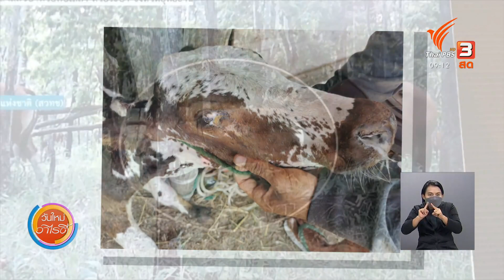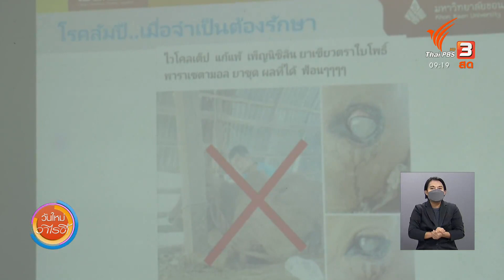เปิดมาตรการ สร้างความเข้าใจ แก้ปัญหาโรคอุบัติใหม่ “ลัมปี สกิน” : ประเด็นสังคม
เมื่อช่วงปลายเดือนมีนาคม 2564 ที่ผ่านมา ประเทศไทยได้เผชิญกับโรคอุบัติใหม่ในสัตว์ที่เกิดขึ้นกับโค - กระบือของเกษตรกร ซึ่งโรคนี้มีชื่อว่า “โรคลัมปี สกิน” ซึ่งโรคนี้ทำให้เกษตรกรเกิดความกังวลเป็นอย่างมาก แต่มีหลายหน่วยงานที่เกี่ยวข้องออกมาช่วยเหลือและหามาตรการในการป้องกันอย่างเต็มที่ รวมถึงมีการเฝ้าระวังโรคนี้ ที่อาจระบาดสู่สัตว์ป่าในอุทยานแห่งชาติด้วย